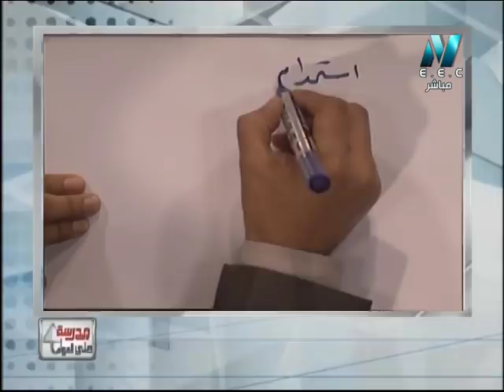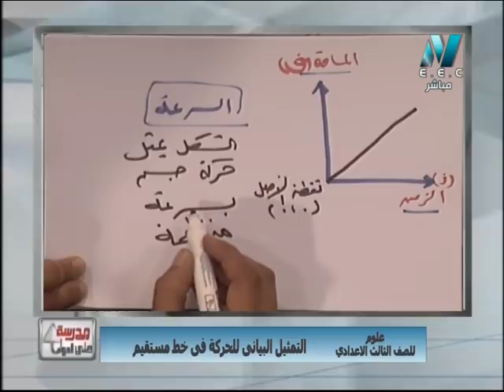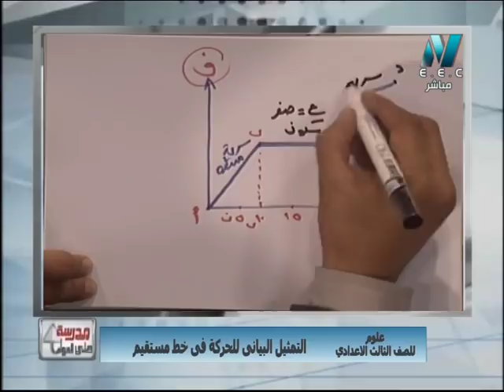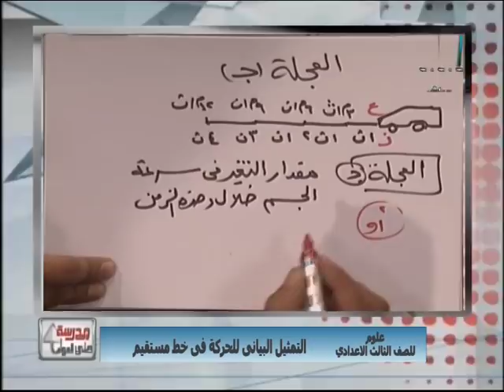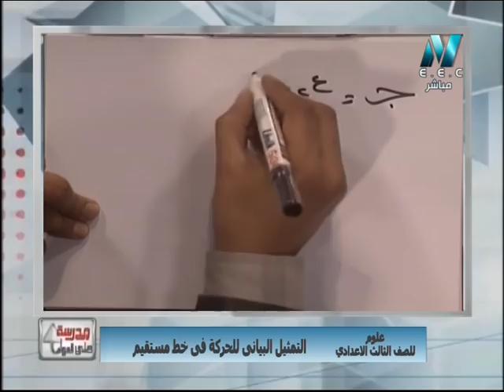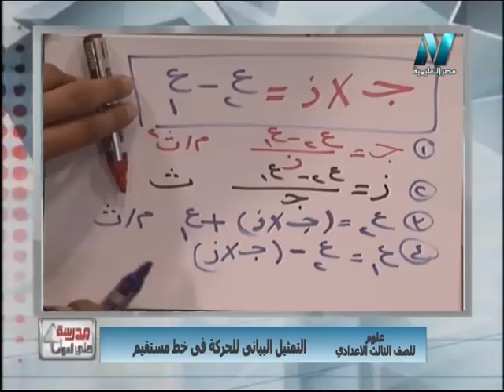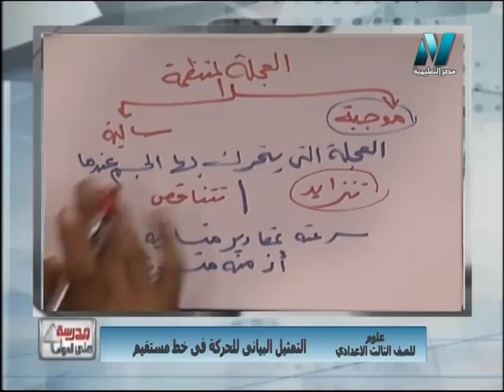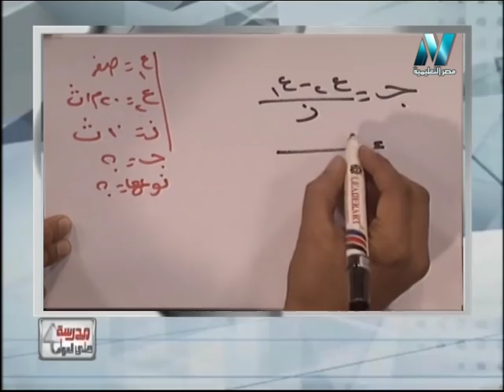علوم 3 اعدادى 2019 - الحلقة 03 - التمثيل البيانى للحركة فى خط مستقيم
علوم الصف الثالث الإعدادى 2019 - الحلقة الثالثة - التمثيل البيانى للحركة فى خط مستقيم
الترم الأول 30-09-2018